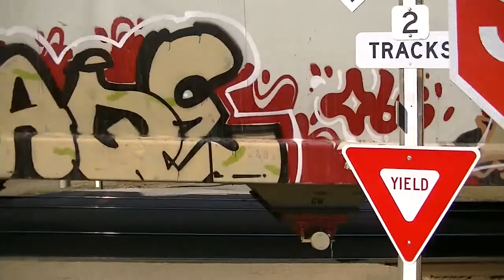Two CSX trains meet at T33 just west of Bellefontaine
One fast one slow.